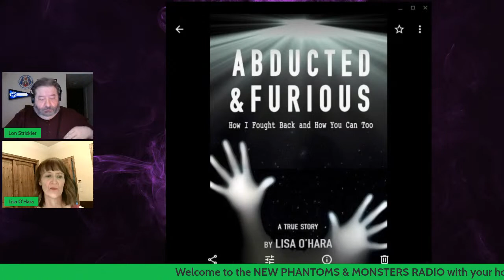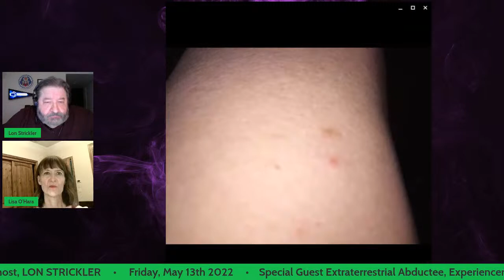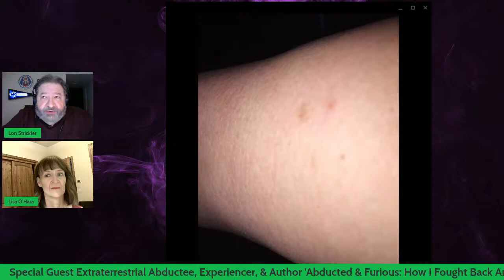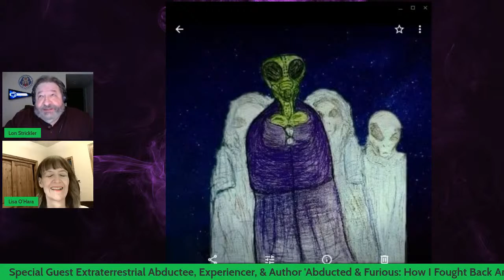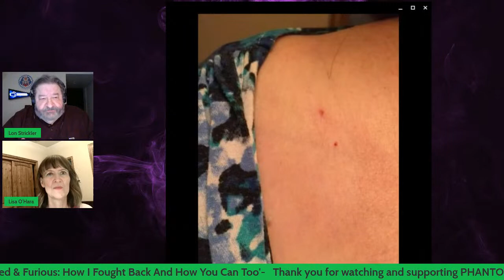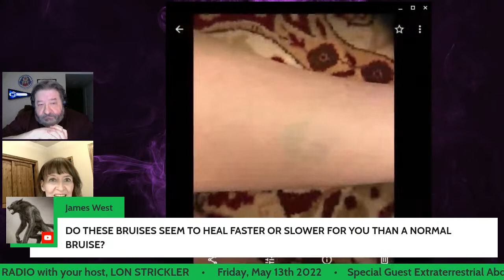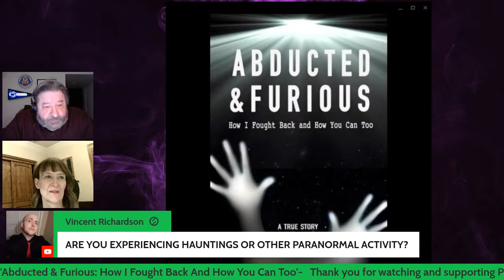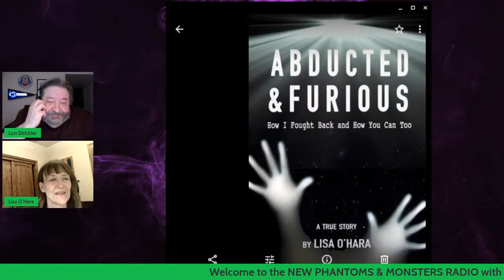LISA O'HARA - Extraterrestrial Abductee, Experiencer, & Author, 'Abducted & Furious' - Lon Strickler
Phantoms & Monsters Radio welcomes extraterrestrial abductee, experiencer, & author Lisa O'Hara to our show. Lon Strickler (Host)

Lisa O'Hara has a B.S. Degree in Business Administration from San Jose State University in California where she lived until 2011. She worked for many years in law firms, starting as a floater legal secretary and ending up in Information Technology and went on to work for engineering companies in Silicon Valley and also in a Department of Defense company that had ties to SRI. She is now enjoying retirement. Since retiring, she discovered she was a psychic medium and that knowledge was the catalyst for many discoveries about herself, one of which was that she was an ET abductee. After reading Terry Lovelace's book, 'Incident at Devil's Den,' she wrote to Terry Lovelace and he encouraged her to write her own book, detailing her ET experiences as an abductee. The book is titled, 'Abducted and Furious: How I Fought Back and How You Can Too.' She now lives in Chandler, Arizona with her husband and two Maine Coon cats.